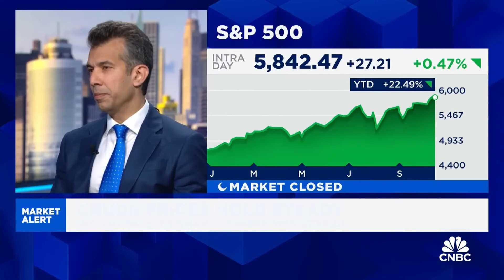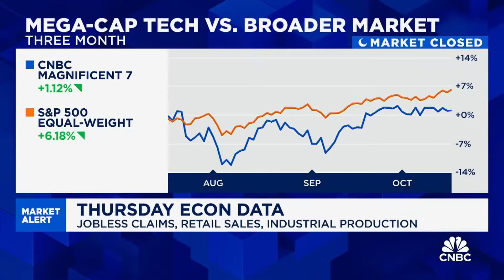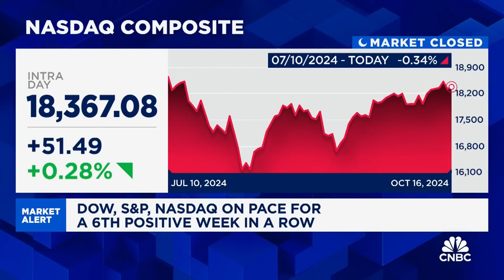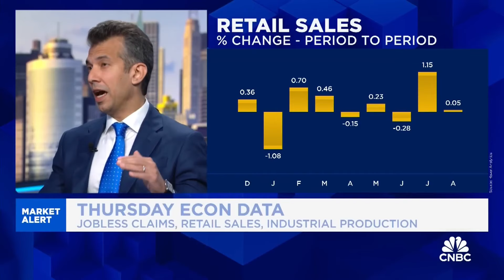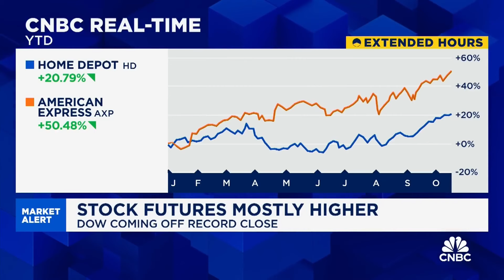CNBC: Aadil Zaman discusses a possible market pullback and opportunities